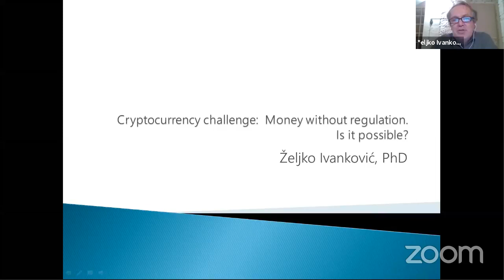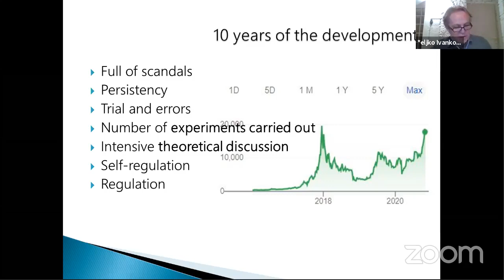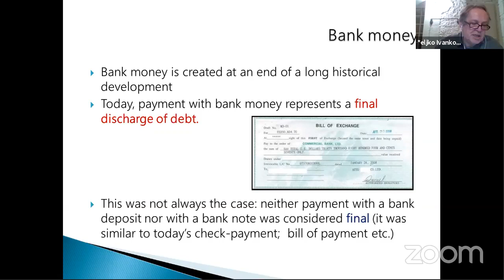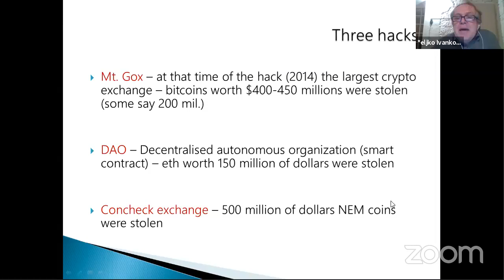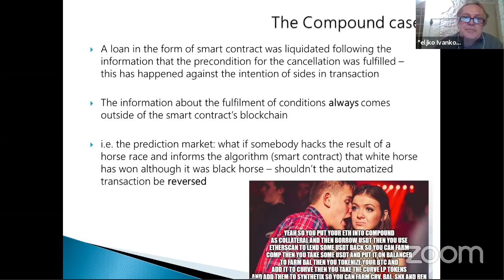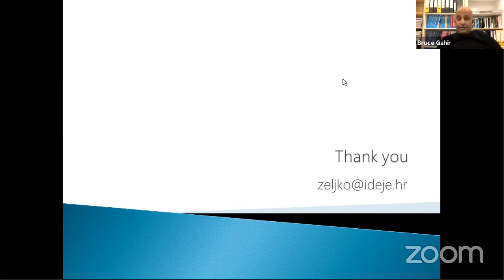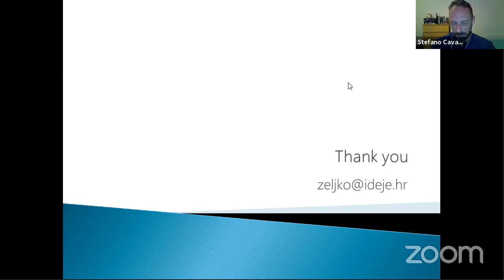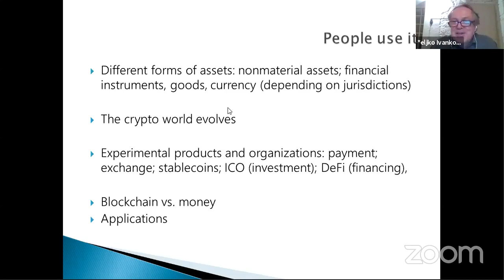Master Speaker Series: Dr Željko Ivanković "Money without institutions, is it possible?"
Dr Željko Ivanković is a political philosopher-economist and former editor in chief of Banka, a leading Croatian financial magazine and research director of the Croatian Banking Association.

He is the author of two books, one about privatisation and crony capitalism in Croatia and one about the political economy of the digital age.
Željko's Master Series lecture is essential for anyone with an interest in the global economy, cryptocurrency and the future of banking and finance.